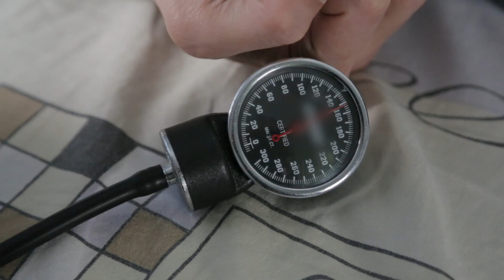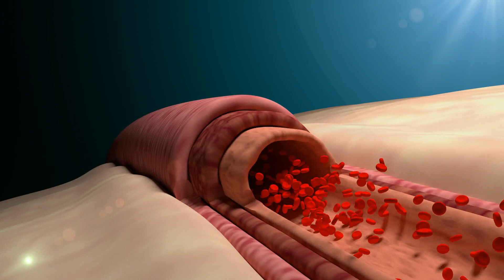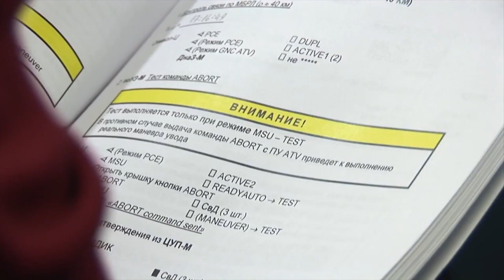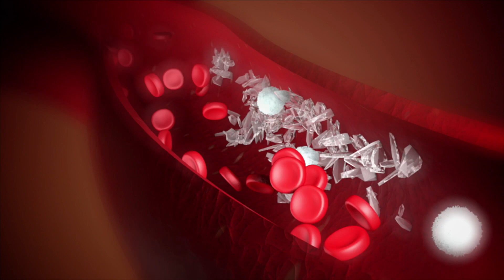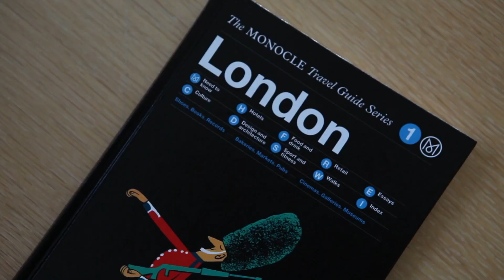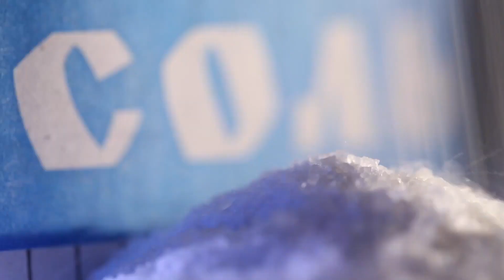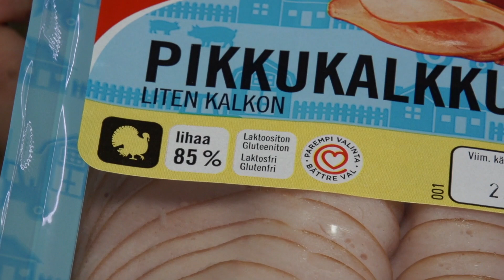Передозировка соли - как это возможно?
Недосол — на столе! Как соль убивает нас и что с этим делать? В каких совершенно неожиданных продуктах прячется? И почему надо начать ограничивать её употребление прямо с сегодняшнего дня...